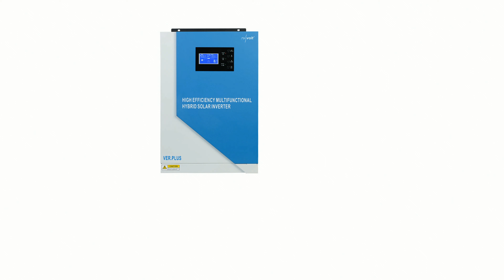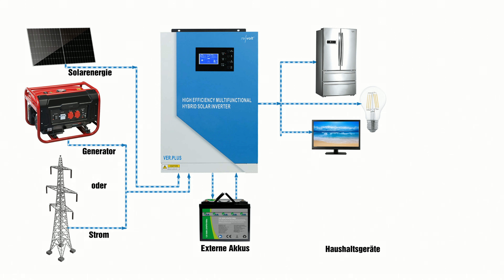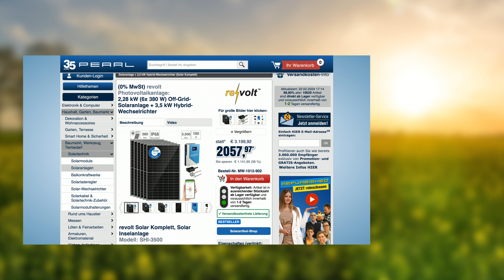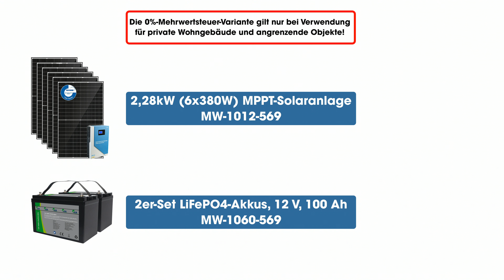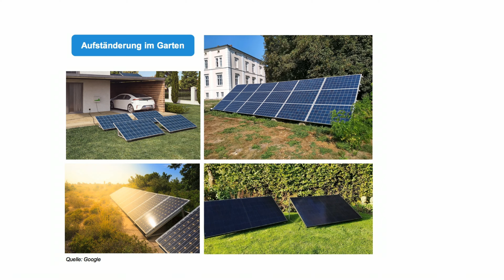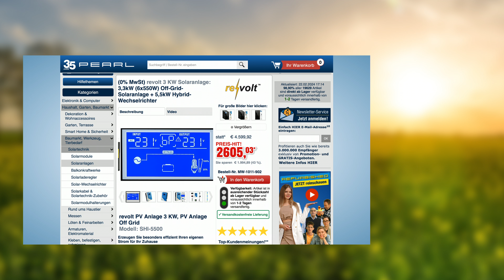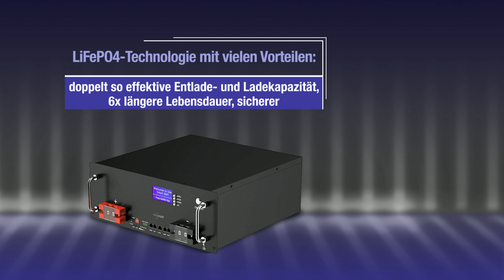Diana zeigt wie einfach es ist diese Solarzellen aufzubauen | @PEARL-TV Februar 2024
In diesem Video zeigen Carsten Ruland und Ingo Richter alles rund um Photovoltaikanlage, Solarbatterie, 3 KW Solaranlage, Batterien, Solarpanel Befestigung & Akku Bohrmaschine.

(00:01:00) revolt Photovoltaikanlage (Solar Komplett) - statt 3199,92 EUR jetzt 2057,97 EUR

(00:05:00) tka Solarbatterie (Solarhochleistungsbatterie) - statt 817,98 EUR jetzt 663,86 EUR

(00:07:00) revolt 3 KW Solaranlage: 3,3kW (6x550W) Off-Grid-Solaranlage + 5,5kW Hybrid-Wechselrichter (PV Anlage 3 KW)
Erzeugen Sie besonders effizient Ihren eigenen Strom für Ihr Zuhause
* Zur Stromversorgung durch Solaranlage, Batterie und Stromnetz oder Generator
* Hybrid-Inverter für 12- und 48-V-Batterien und Solaranlagen bis 6.000 W
* 6 monokristalline Solarpanel, Full-Screen-Technologie, 550 Watt, IP68
* Erhöht Effizient Ihrer Solaranlage auf bis zu 98 %
* Integrierter MPPT-Laderegler mit bis zu 100 A Ladestrom
* WLAN-Modul und App für bequeme Steuerung und Auswertung
* Solar-Hybrid-Inverter SHI-500 inklusive 6 Solarpanelen, WLAN-Modul, Antenne, Kabel, 2 Schrauben und deutscher Anleitung
* Einstellungs-Möglichkeiten für Eingangs- und Ausgangsspannung, Ausgangsfrequenz, automatischen Neustart u.v.m.
* Erhöht die Effizienz der Solaranlage auf bis zu 98 %
* Passt die Eingangsspannung automatisch der Solaranlage an
* Integrierter MPPT-Laderegler mit bis zu 100 A Ladestrom: gleicht Schwankungen im optimalen Betriebspunkt von Solarzellen aus
* WiFi-kompatibles WLAN-Modul: unterstützt WLAN-Standard 802.11b/g/n (2,4 GHz)
* Kostenlose App für iOS und Android: zum Steuern und für Auswertungen
* Kurzschluss-, Überlastungs- und Überhitzungsschutz
* Geeignet für Solaranlagen bis 6.000 W
* Eingangsspannung: 90 - 280 V AC
* Maximale PV-Array-Leerlaufspannung (VOC): 500 V DC
* MPPT-Spannungsbereich: 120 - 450 V DC
* Betriebstemperatur: -10 - +50 °C
* Lager-Temperatur: -15 - +60 °C
* Feuchtigkeit: 5 - 95 % RH (nicht-kondensierend)
* Sehr hohe Effizienz: 21,28 %
* 120 monokristalline Solar-Halbzellen
* 3 Bypass-Dioden: für optimale Stromausbeute, beugen Defekten vor
* Leistung (Pmax): 550 Watt
* Leistungstoleranz: +/- 5 %
* Max. Netzspannung (Vmp): 42,4 V
* Leerlaufspannung (Voc): 50,2 V
* Max. Strom (Imp): 12,97 A
* Kurzschlussstrom (Isc): 13,78 A
* Systemspannung max.: 1.500 V
* Klasse A
* Wasserdicht: IP68
* Schneelast Vorderseite: 5.400 PA
* Windlast Rückseite: 2.400 PA
* Rahmen aus Aluminium
* Anzahl Solarmodule in Reihenschaltung: bis zu 28
* Anzahl Solarmodule Parallelschaltung: unbegrenzt
* Anschlusskabel mit MC4-Stecker: Länge 1,4 m, Querschnitt: 4 mm2
* Maße: je 113,4 x 227,4 x 3,5 cm, Gewicht: je 29 kg - Außerdem relevant oder passend zu: Balkonkraftwerk Set, Sets Solarpanelen, Komplettanlage, Balkonanlage, photovoltaic, Balkonkraft, Solarpanels, Smartphone, iPad Mini, Komplett

(00:15:00) revolt Wandakku (Pv Akku) - statt 1999,99 EUR jetzt 1680,66 EUR

(00:17:00) revolt Batterien (LiFePO4-Akku zur Rackmontage) - statt 2130,99 EUR jetzt 1790,75 EUR

(00:19:00) revolt Solarpanel Befestigung (Pv Halter) - statt 17,90 EUR jetzt 10,92 EUR

(00:20:00) AGT Professional Akku Bohrmaschine (Schrauber) - statt 134,97 EUR jetzt 125,99 EUR

(00:24:00) AGT Bohrerkoffer (Bohrer Set Koffer) - statt 99,90 EUR jetzt 49,99 EUR

(00:27:00) AGT Leiter (Stehleiter) - statt 99,90 EUR jetzt 37,99 EUR